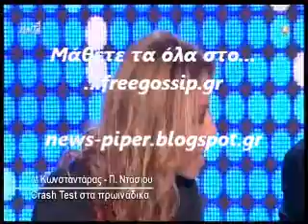ο Περρης για τον Γρηγορη